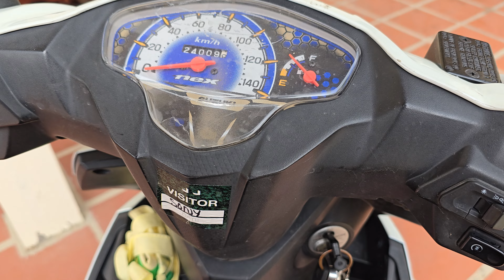Love to see daddy go to work- July 2024